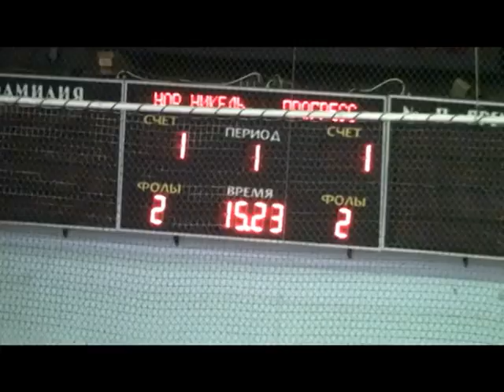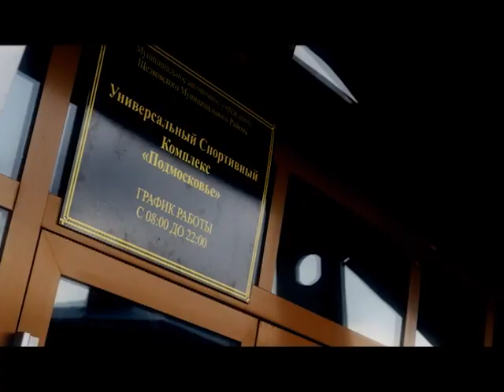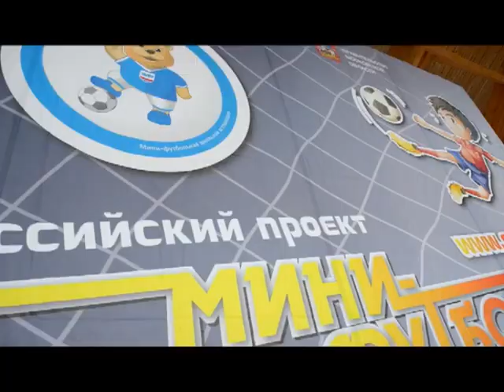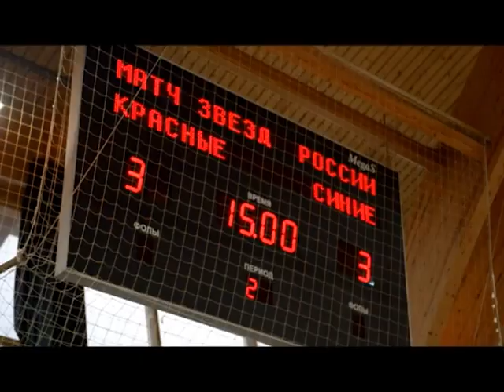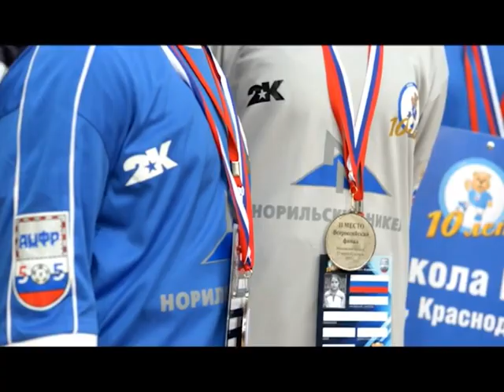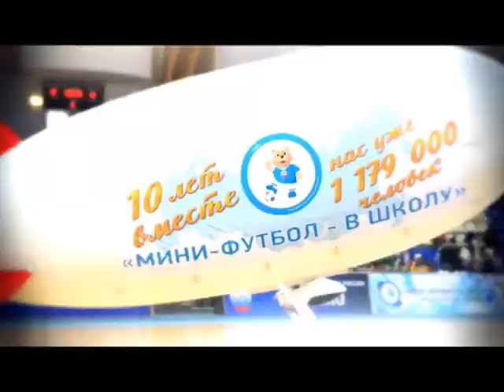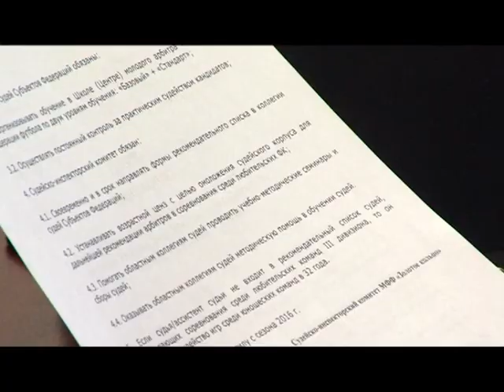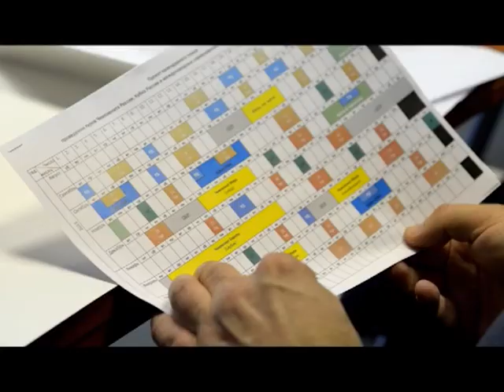Мини-футбол в России. 16 выпуск